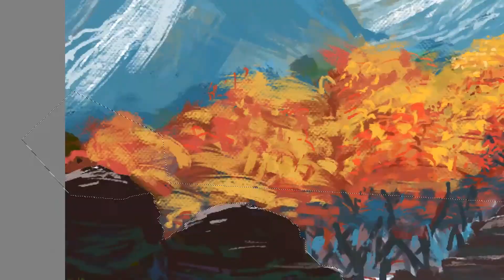Autumn | Digital Painting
2 hour Speedpaint with the topic "Autumn".
Open the Description for all important links!!

I appreciate every comment and like you give.